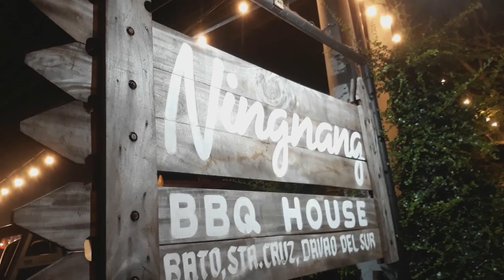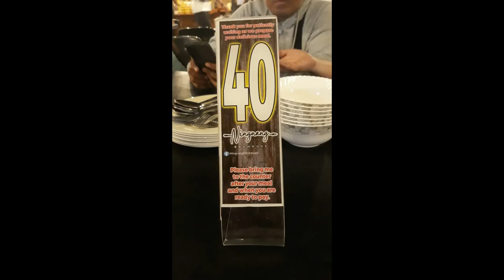After we do the Photo of Dan & Reva Wedding We go eat BBQ House Ningnang Restoraunt #2 nasio 🇵🇭❤️🇮🇹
insta360 x4 insta360 insta360 x3 @insta360 Hello Guys In this video you can see after we take the photo of prewedding of Dan &v Reva we go in a very nice filipino restourant BBQ house Ningnang Restournat near the mountain resort,and we eat a lot of nice food with chopstick and kinamot (eat with hands) so if you like our work Enjoy it and you are free to subscribe Thumb Up and say us if You like in teh comments

1)This video has no negative impact.